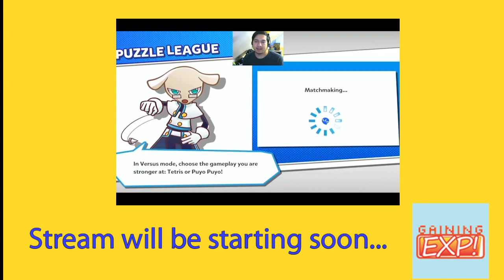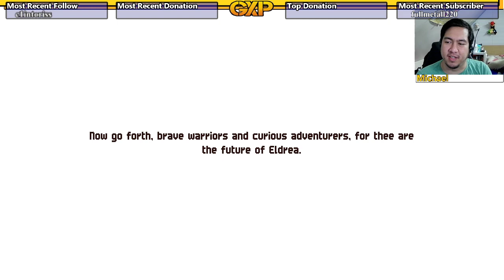The party is back together, we continue the adventure! | Michael hosts the Grind